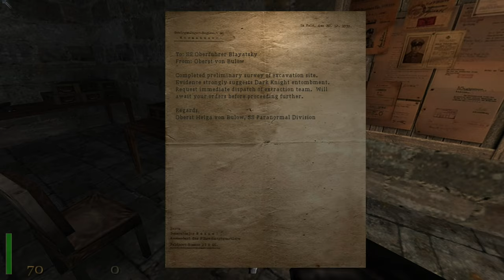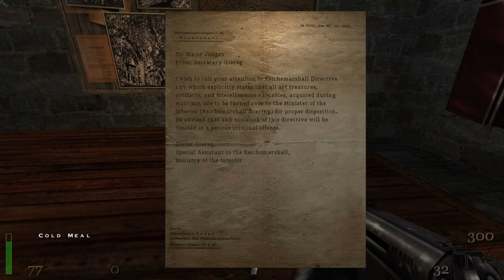Return To Castle Wolfenstein Silent Gameplay No Commentary Part 2 Castle Keep